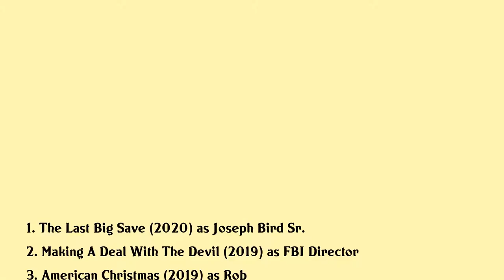John Ashton Movies list John Ashton| Filmography of John Ashton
John Ashton Full Movies List Filmography of John Ashton

Latest movies of John Ashton are:

1. The Last Big Save
2. Making A Deal With The Devil
3. American Christmas
4. Once Upon A River
5. The Joke Thief
6. Uncle John
7. Middle Men
8. A Letter To Dad
9. Gone Baby Gone
10. Reign Of The Gargoyles
11. Instinct
12. Escape From Alaska
13. The Day Lincoln Was Shot
14. Meet The Deedles
15. Little Girls In Pretty Boxes
16. For Which He Stands
17. Fast Money
18. Condition Red
19. Hidden Assassin
20. Trapped In Paradise

Complete list of movies acted by John Ashton are in this video.

Please Comment down your favorite movie of John Ashton